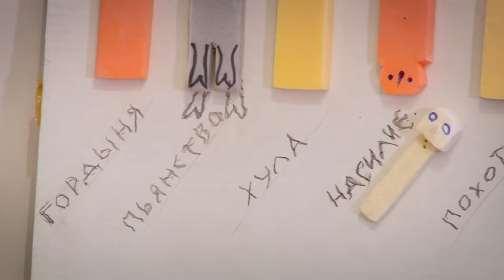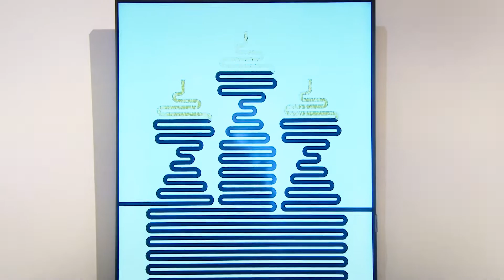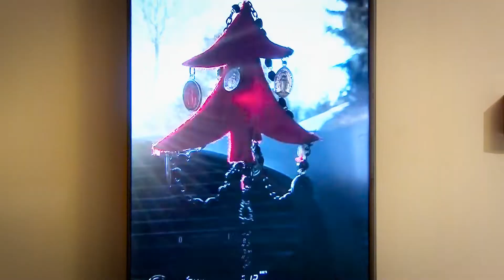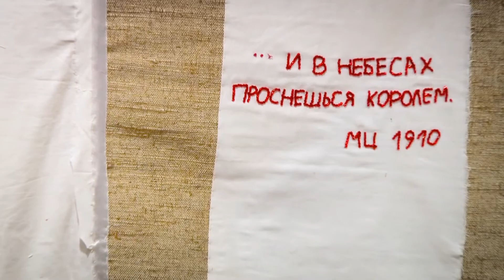Специальный проект Ярославской биеннале «Просветление»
Проект проходил в рамках одной из программ фундаментальных исследований Российской академии художеств «Искусство и религия в современной культуре» и входит в официальную программу празднования 265-летия РАХ. Организатор проекта – академик РАХ Надежда Мухина.

Куратор выставки - почетный член Российской академии художеств Гор Чахал. Более двадцати лет он занимается творческими практиками, которые открывают новую страницу в современной культуре нашей страны. «Христоцентричное» искусство, по мнению Гора Чахала имеет тот ориентир, который открывает перспективы для развития и выхода из кризиса культуры постмодернизма.

В выставке принимали участие более 60 художников, среди которых академики Российской академии художеств и выпускники Творческих мастерских РАХ. Фестиваль стал международным благодаря участию художников из Австрии и Сербии и был открыт для посещения с 21 мая по 26 июня 2022 года в Музее современного искусства «Дом Муз» (г. Ярославль, ул. Чайковского, 23а.). Подробнее

Оператор и режиссёр монтажа - Дмитрий Артамонов.